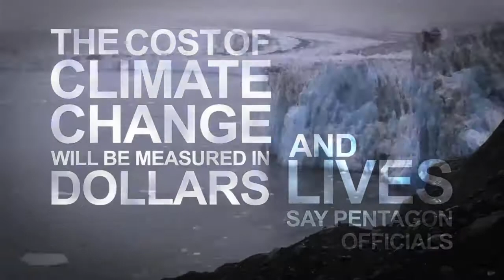Climate Change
One spot in a series of five climate change info ads that will play in select US airports for TDA Boulder & the Extreme Ice Survey.

Editor: Luke Bishop